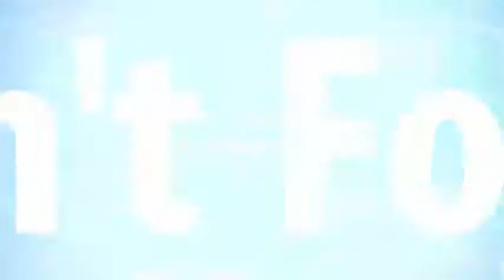Inilah Marquee Player Tersubur hingga Pekan 4 Liga 1 !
Peter Odemwingie
Madura United
Gojek Traveloka Liga 1